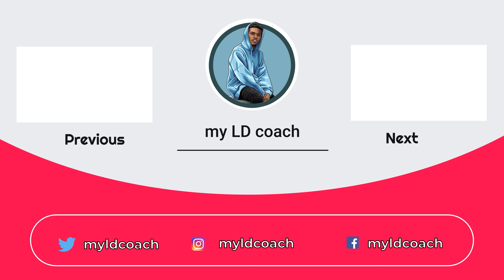Workers Strike and Abolition Part 1 - Nae Edwards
This is the first video in a 9 part series on Abolition and the 2021 November-December LD Topic on unconditionally recognizing the right of workers to strike.